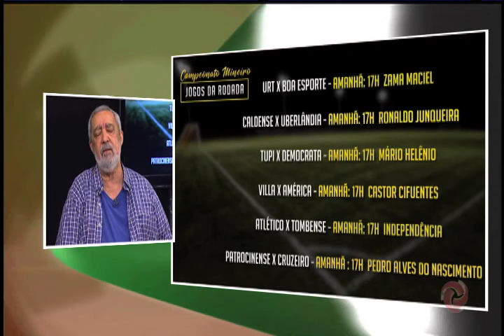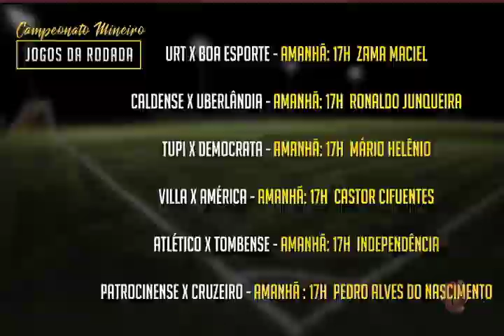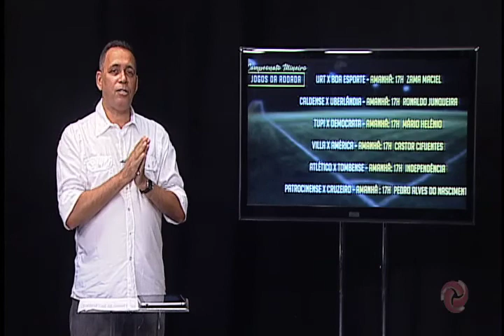Bola na Área - 10/03/2018